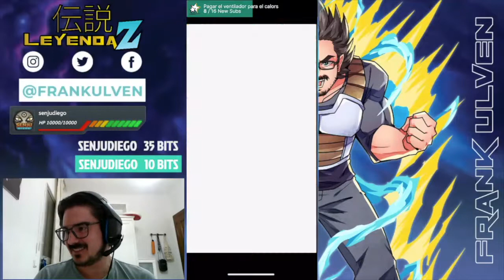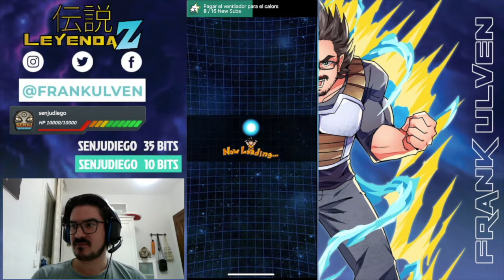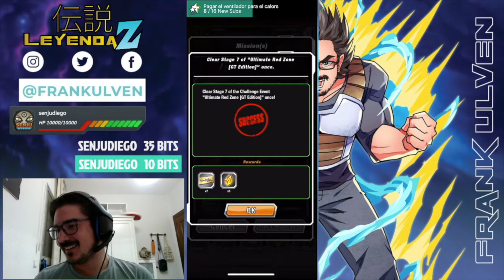2x1 Red Zone Syn Shenron Super Cada Tipo y 7 Turnos | Dokkan Battle Español Latino | Leyenda Z